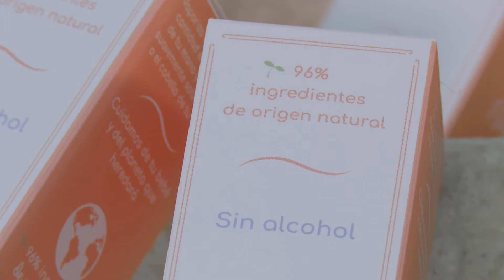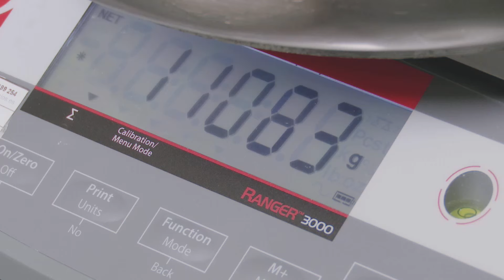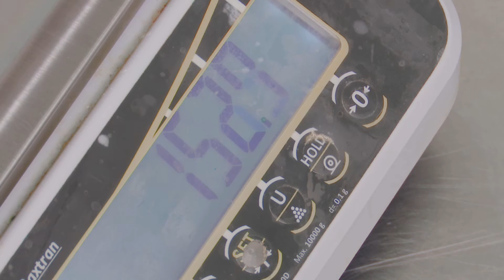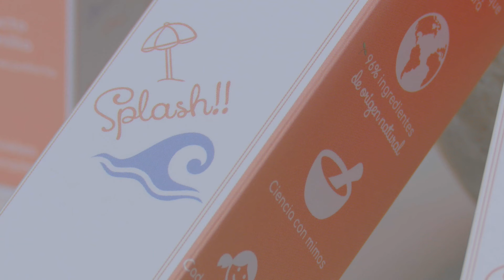Els secrets de la colònia infantil 'Bálsamo Costazar' - Cadena de Valor 3.0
A Vila-real (La Plana Baixa) es fabrica una colònia infantil que forma part de tota una gamma de productes creats a partir d'una fórmula familiar amb cent anys d'història: el bàlsem 'Costazar' per a les irritacions de la pell.

Cadena de Valor 3.0 visita els laboratoris Costa per a conéixer com es fa la colònia per a xiquets sense alcohol 'Bálsamo Costazar', de moda entre les 'influencers'.

Cadena de Valor 3.0 és un programa d'À Punt que mostra com són per dins les empreses valencianes.

Cada dissabte i diumenge a les 13:30 h en la televisió d'À Punt